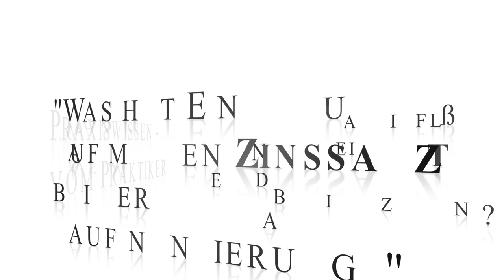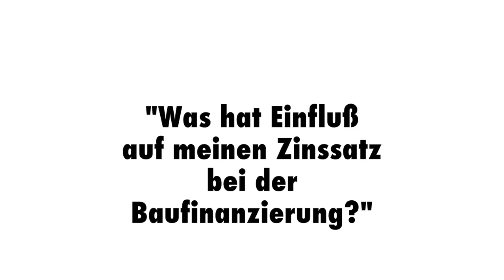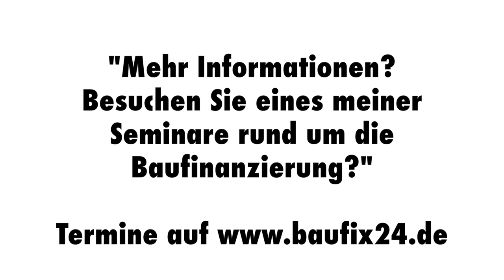Wissensvideo 48 Einfluss auf Zinssatz Baufinanzierung Hamburg unabhängiger Finanzberater Hamburg